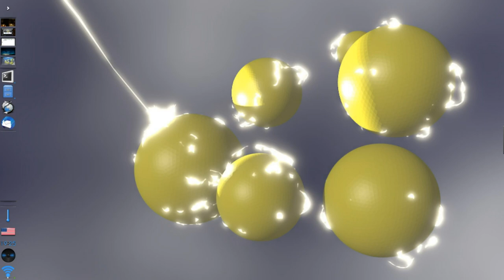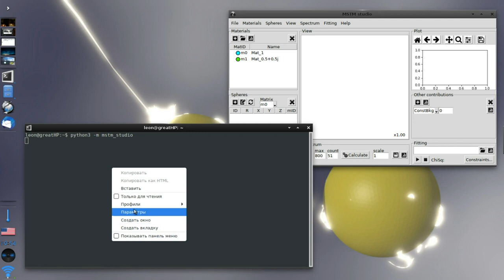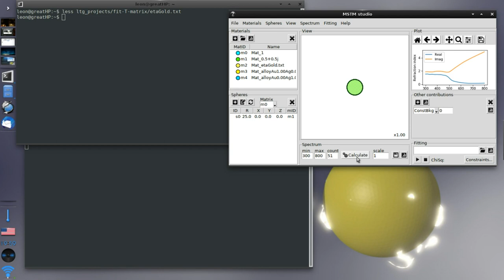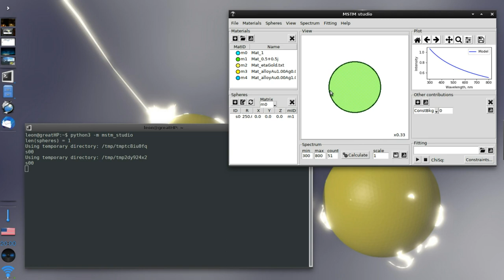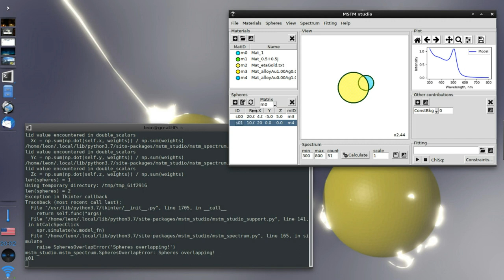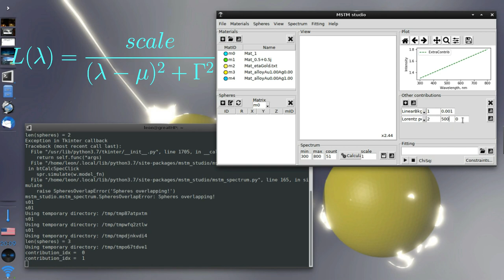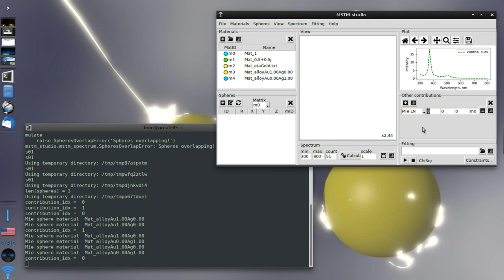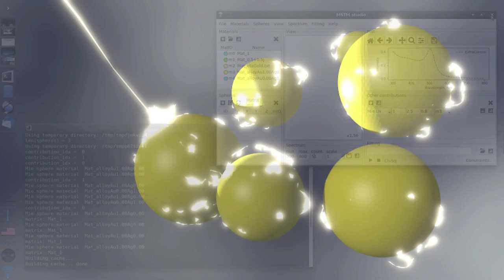MSTM-studio - calculation tool for extinction spectra of spherical nanoparticles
Introduction screencast about usage of MSTM-studio program. (Spoken language: Russian)
The code is dedicated for optical spectra calculations of the set of spheres representing the nanoparticles.

Contents:
01:55 Material specification
05:11 Spheres and T-matrix calculation
10:05 Functional spectrum contributions
12:09 Mie theory contributions